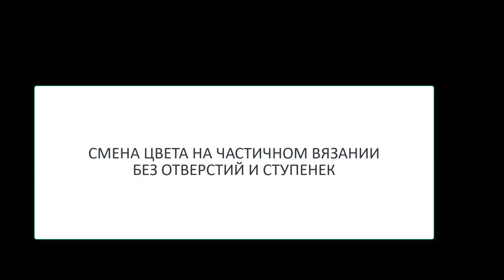Смена цвета на частичном вязании без отверстий и ступенек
Мы предлагаем:
- Обучение с нуля новичков он-лайн на любых вязальных машинах: